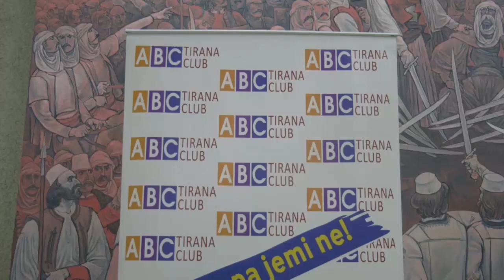Televizioni lokal në Mat pasqyron aktivitetin e ABC Tirana Club "Qyteti im Evropian"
Kjo është kronika që ka transmetuar gjatë fundjavës në edicionet informative TV Mat, dedikuar Edicionit 4 të projektit kulturor të ABC Tirana Club "Qyteti im Evropian".

Edicionet e mëparshme të cilët janë realizuar më herët janë zhvilluar në Tiranë dhe Korçë.
Mbështetës i këtij Edicioni është Agjencia Kombëtare dhe Ministri i Shtetit për Rininë dhe Fëmijët.
ABC Tirana Club kooperoi për hapjen e ekspozitës dhe me Bashkinë e Matit.